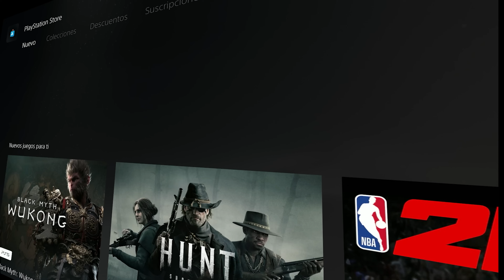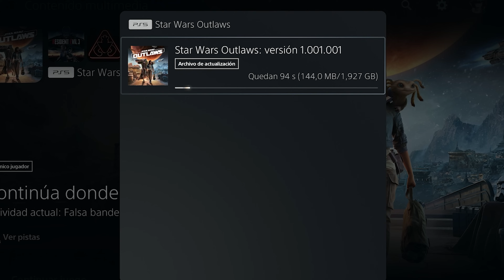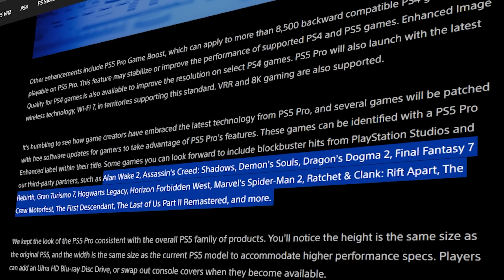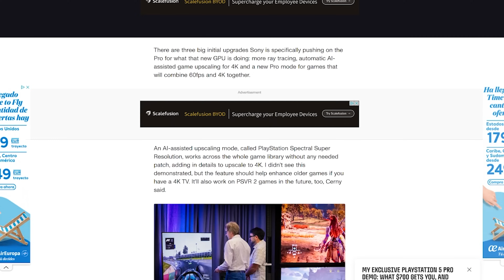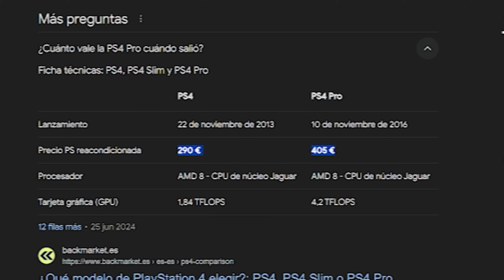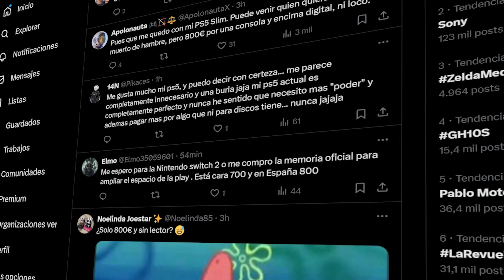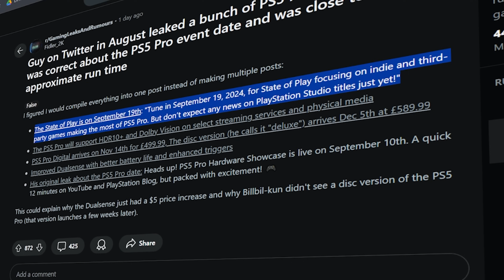PLAYSTATION 5 PRO VS PS5 - LOS GRANDES CAMBIOS Y DIFERENCIAS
🔥 Juegos y Tarjetas Prepago Más Baratas 📲 Descarga la APP de Eneba y obtén descuentos exclusivos

Sony ya ha anunciado oficialmente la nueva consola Playstation 5 PRO (PS5) aquella que promete mejoras a diferencia de su versión actual que ha generado mucha controversía a partir de su precio puesto que de momento solo obtuvimos un vistazo al modelo digital aunque se puede incorporar un lector de discos bluray fisicos.

Esto llegará en el mismo año 2024 en noviembre cuando pronto se podrán reservar y en cierto modoa a pesar de recibir interesantes mejoras explicadas por Mark Cerny, cuesta decantarse por ella por el precio tan exagerado que mantiene, más teniendo en cuenta que en Europa es todavía más caro y a parte de ello, si quieres tus juegos fisicos debes adquirir un lector extreno más el soporte vertical si te gustaría colocarla en esa posición. Por ello, la comunidad se ha volcado en redes (y con razón) sobre todo esto, y eso que las mejoras como dijimos pueden ser geniales gracias a una capacidad técnica mejorada por la GPU, el avanzado sistema de ray tracing y una IA incorporada llamada PSSR para birndarnos con una calidad de imagen superior tanto en juegos de ps5 como de ps4 puesto que a partir de ahora muchos juegos tendrán una etiqueta para saber que mantienen este soporte.

Asi que comentaré todo lo que se sabe junto con una opinión personal para que estés al tanto de lo que ha sucedido.

00:00 Playstation 5 Pro
00:46 Diseño
02:33 Versiones Digital & Disco
03:35 GPU Aumentada
04:44 Ray Tracing Avanzado
05:10 Sistema IA PSSR
05:33 Versiones Mejoradas en Juegos PS4 PS5
07:59 Almacenamiento & Soporte PSVR2
08:19 Fecha de lanzamiento & Precio
09:22 Opinión Personal
10:34 Que podemos esperar
10:56 Filtración